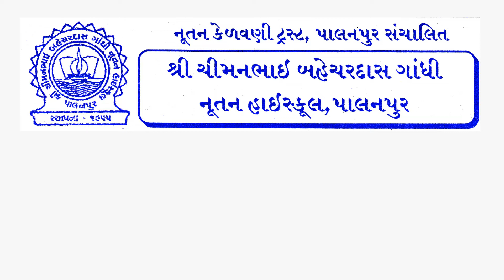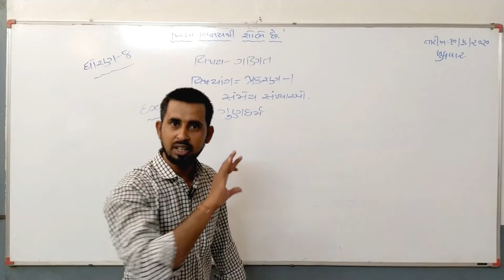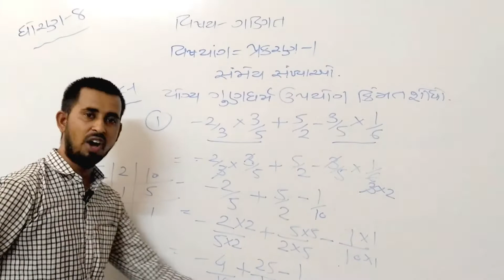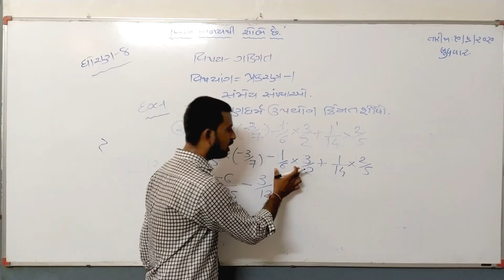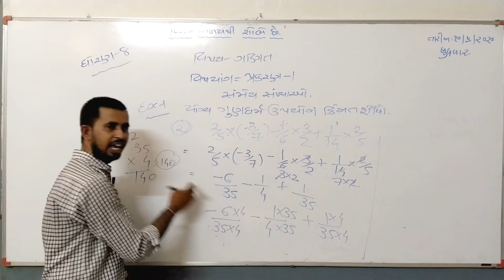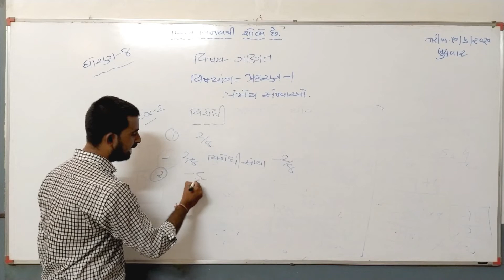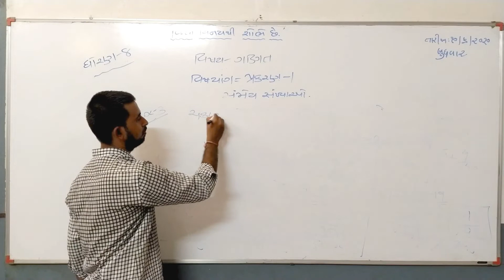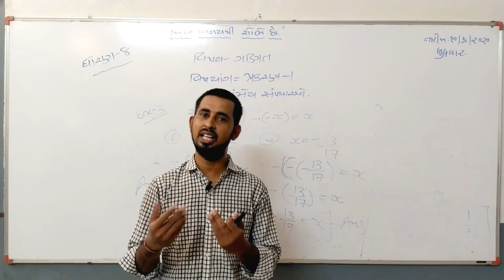Standard 8 MATHS Chapter 1 (Part 1) NCERT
Std.:- 8

Subject :- Maths Chapter (1 Samyey Sankhyao)

Teacher :- Jigneshbhai Joshi